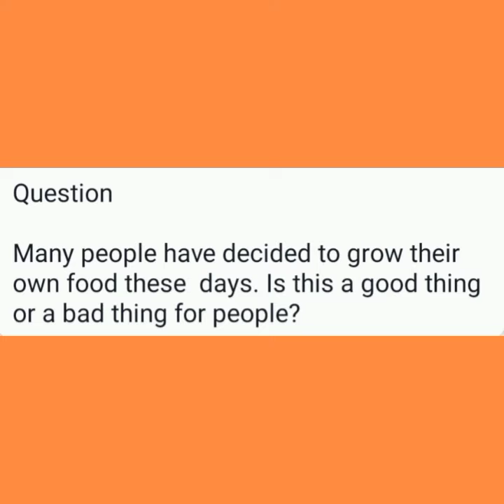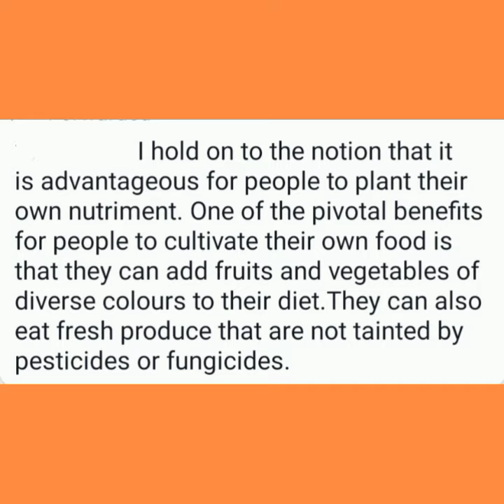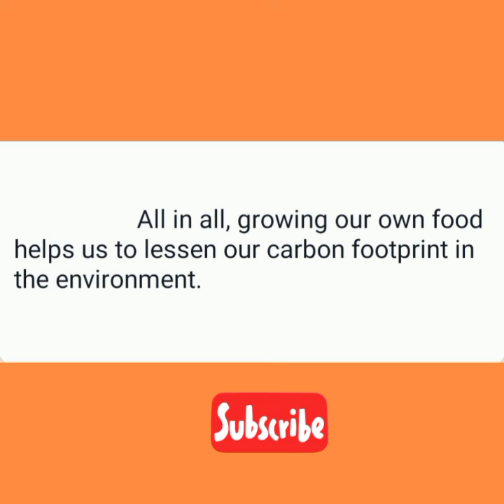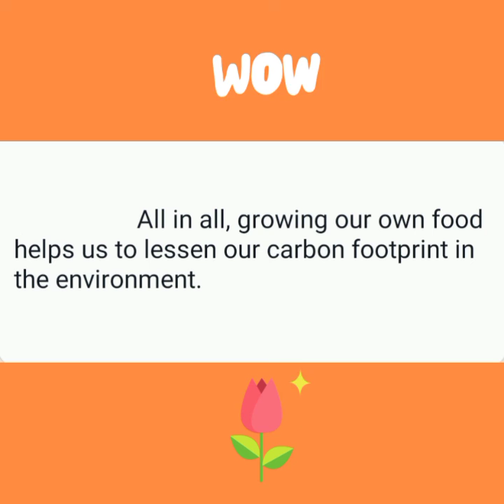Growing One's Own Food